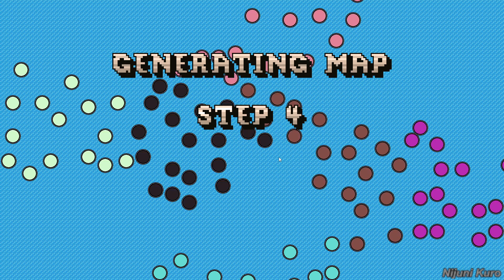Hero's Hour v2.5.1 - Normal Hero of the Hour in 34m44s (Tide/Kylianne)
Vanilla Hero's Hour v2.5.1, Normal Hero of the Hour, Tide/Kylianne. Done in 34m44s.